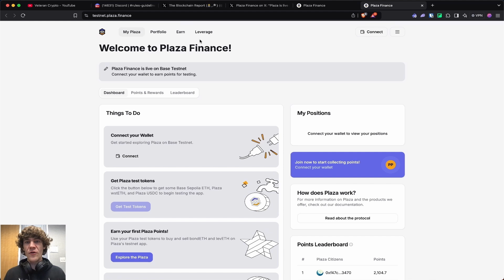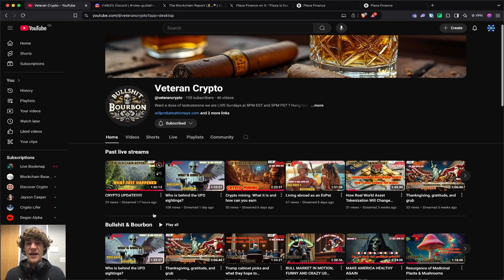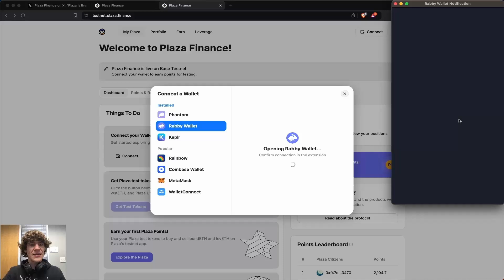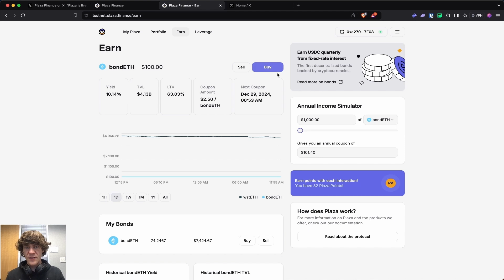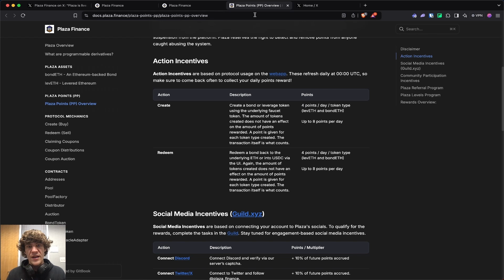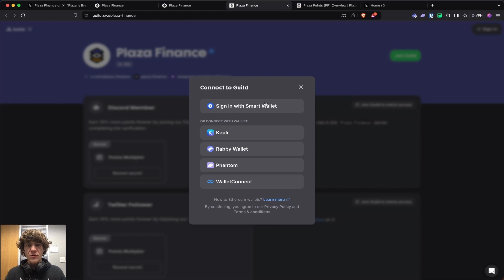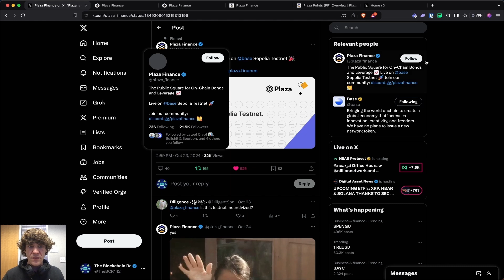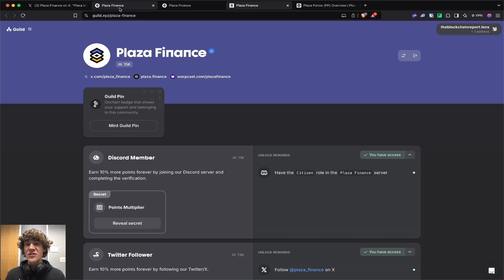Plaza Finance Testnet FULL GUIDE!!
Plaza Finance is a cutting-edge DeFi platform that redefines how users interact with decentralized finance. With a focus on innovation, transparency, and user-centric design, Plaza Finance empowers individuals to seamlessly manage, trade, and grow their crypto assets. Offering tools like liquidity pools, yield farming, and token swaps, Plaza Finance provides a robust and intuitive ecosystem for both beginners and seasoned crypto enthusiasts. Whether you’re looking to optimize your investments or explore the possibilities of decentralized financial solutions, Plaza Finance is your gateway to a smarter, more accessible financial future.

Guide and Steps that you will need to follow along with the video: